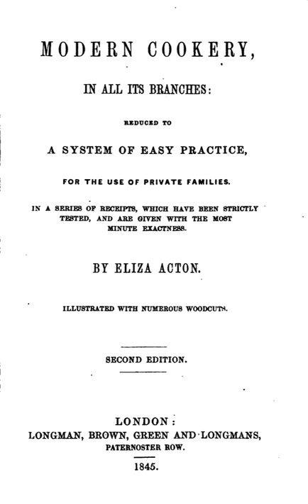Eliza Acton | Wikipedia audio article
This is an audio version of the Wikipedia Article:
Eliza Acton

00:01:47 1 Biography
00:01:56 1.1 Early life
00:04:12 1.2 Poet
00:05:57 1.3 Cookery writer
00:11:40 2 Books
00:11:48 2.1 Poems
00:13:00 2.2 Cookery
00:17:51 3 Legacy
00:20:00 4 Notes and references

- Socrates

SUMMARY
Elizabeth "Eliza" Acton (17 April 1799 – 13 February 1859) was an English food writer and poet, who produced one of Britain's first cookbooks aimed at the domestic reader, Modern Cookery for Private Families. The book introduced the now-universal practice of listing ingredients and giving suggested cooking times for each recipe. It included the first recipes in English for Brussels sprouts and for spaghetti, and contains the first printed reference to Christmas pudding.
Acton was born in 1799 in Sussex. She was raised in Suffolk where she ran a girls' boarding school before spending time in France. On her return to England in 1826 she published a collection of poetry and released her cookery book in 1845, aimed at middle class families. Written in an engaging prose, the book was well received by reviewers. It was reprinted within the year and several editions followed until 1918, when Longman, the book's publisher, took the decision not to reprint. In 1857 Acton published The English Bread-Book for Domestic Use, a more academic and studious work than Modern Cookery. The work consisted of a history of bread-making in England, a study of European methods of baking and numerous recipes.
In the later years of its publication, Modern Cookery was eclipsed by the success of Isabella Beeton's bestselling Mrs Beeton's Book of Household Management (1861), which included several recipes plagiarised from Acton's work. Although Modern Cookery was not reprinted in full until 1994, the book has been admired by English cooks in the second part of the 20th century, and influenced many of them, including Elizabeth David, Jane Grigson, Delia Smith and Rick Stein.